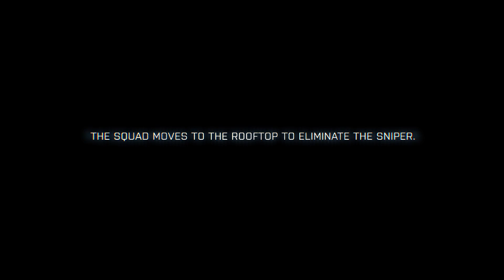Battlefield 3 Gameplay - Bande Annonce